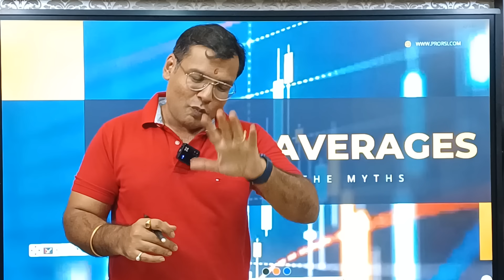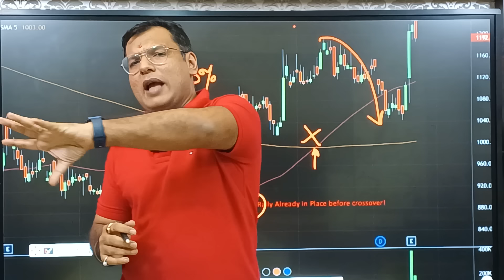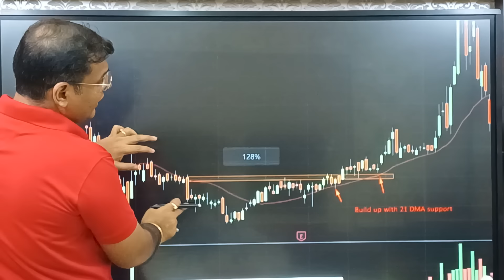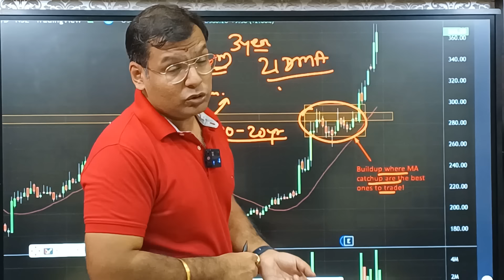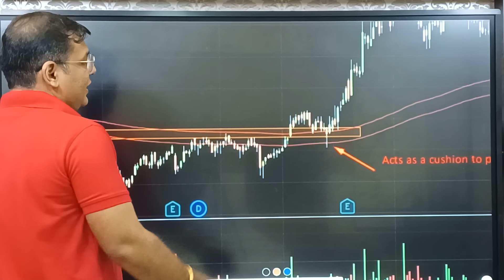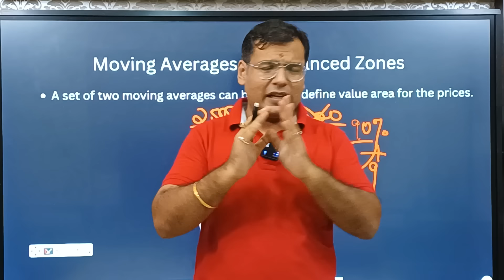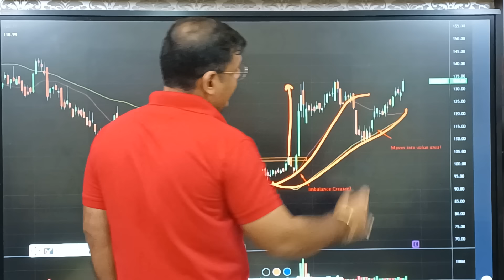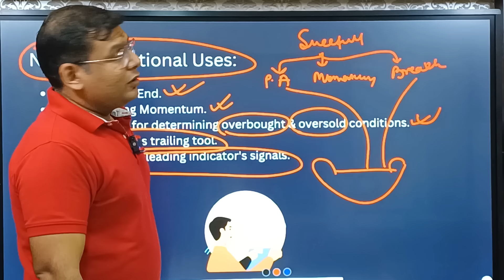Secrets all traders need to know about Moving Averages, but NO ONE will tell you!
In this video, I'm going to teach you a secret about moving averages that most traders don't know. By using moving averages, you can achieve a level of predictability and accuracy that most traders don't even know exists.

If you're looking to start trading like a pro, then you need to know about moving averages. In this video, I'm going to teach you a secret about moving averages that most traders don't know. By using moving averages, you can achieve a level of predictability and accuracy that most traders don't even know exists.

If you're looking to start trading like a pro, then you need to know about moving averages. In this video, I'm going to teach you a secret about.

Moving averages are one of the most popular trading tools out there and if you're not using them, you're missing out. In this video, I'll show you how to use moving averages to trend-follow and trade the markets like a pro! With this knowledge, you'll be able to make more money and achieve the financial security you deserve!